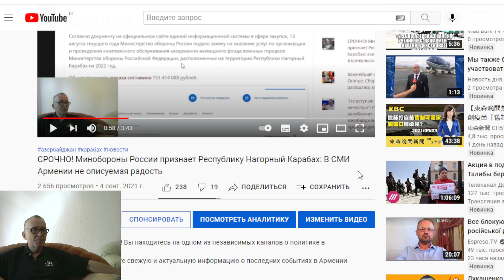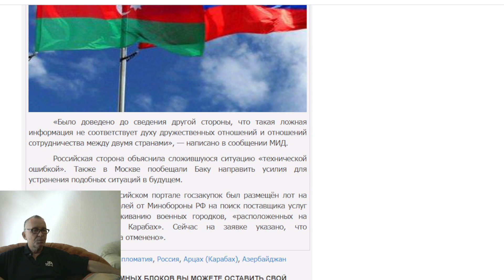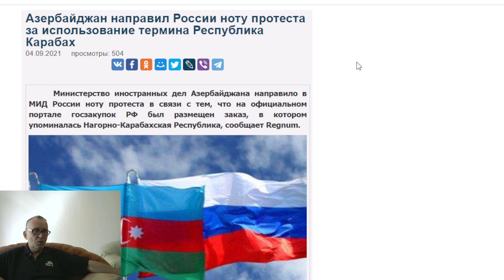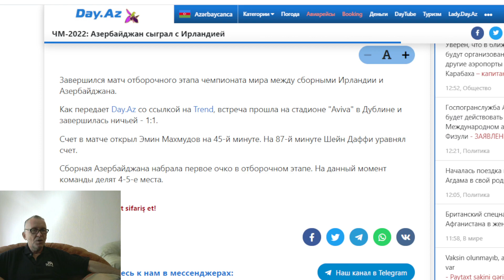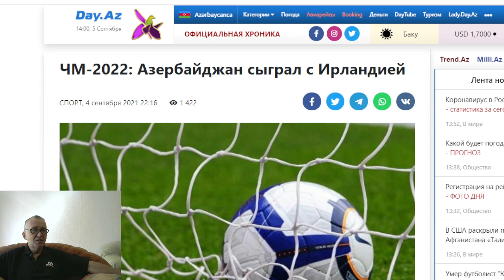Азербайджан направил России ноту протеста за использование термина Республика Карабах !